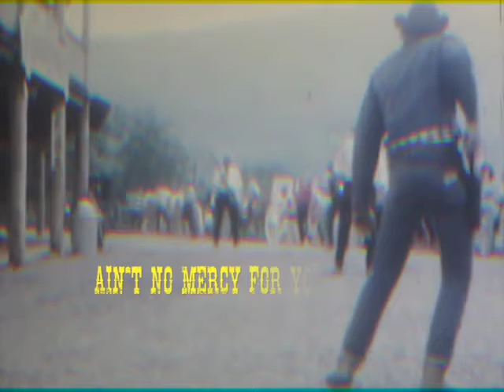KaiL Baxley - The Ballad of Johnny Steel (lyric video)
Fan Video

Listen on Spotify: spoti.fi/KaiLBaxley

Sign-up to be the first to hear news from KaiL